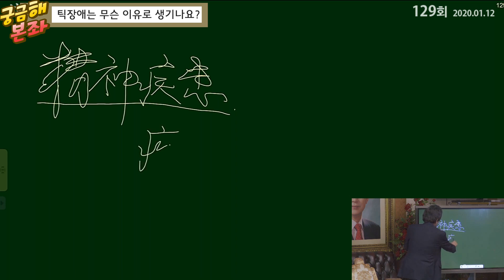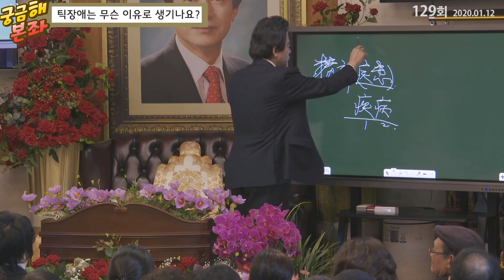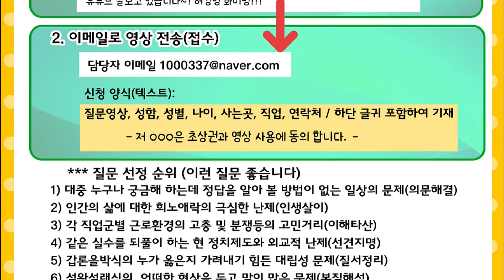[궁금해본좌] 틱장애(뚜렛증후군)는 왜 겪게 되는건가요? 에 대한 허본좌의 답변